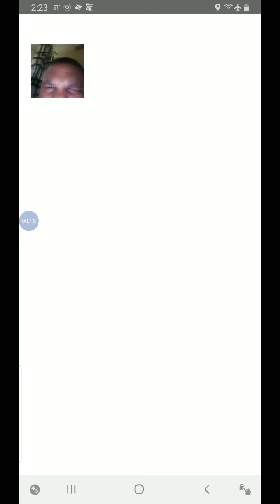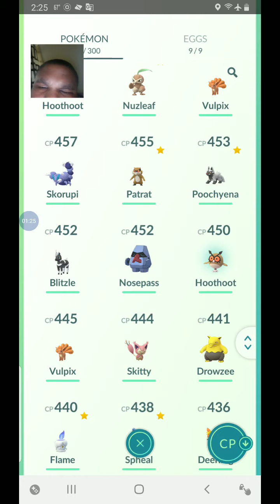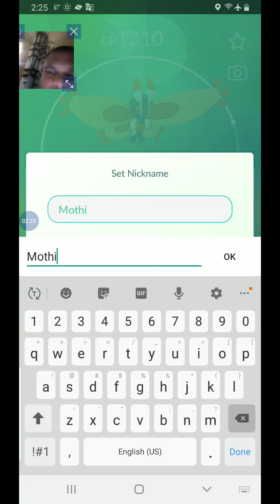October 12, 2020